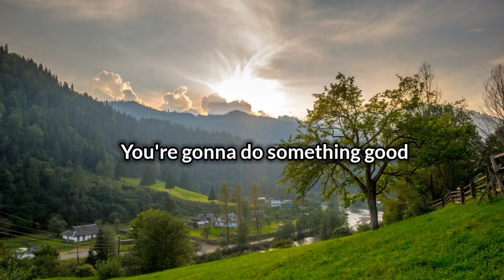Purpose Of Your Life |A Powerful Reminder📌|Nouman Ali Khan|Must Watch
Allah Almighty created man to serve Him. Earthly life is merely a test, determining one's afterlife, either in Jannah(Paradise) or in Jahanum (Hell).